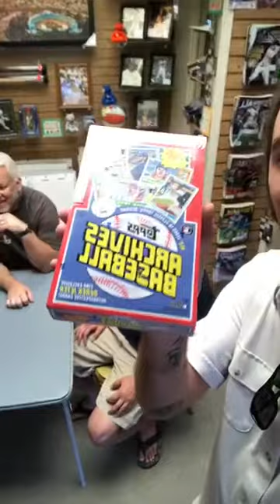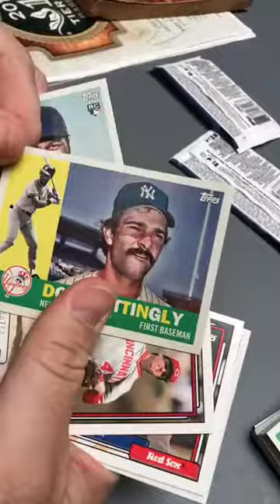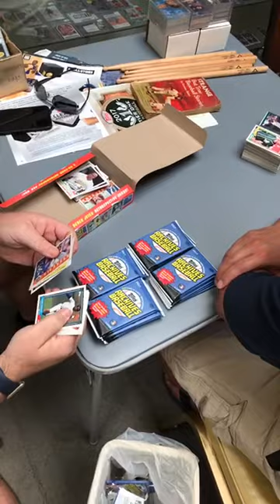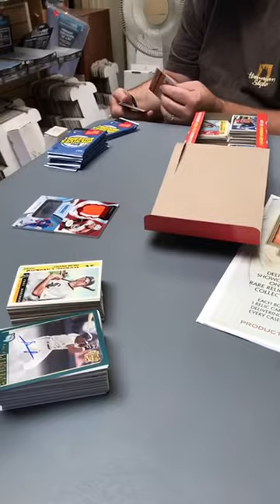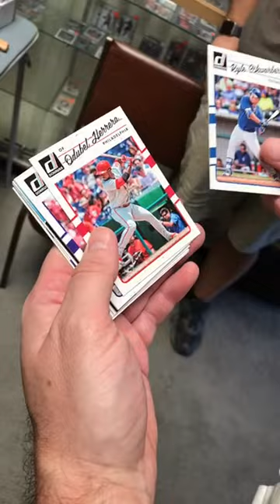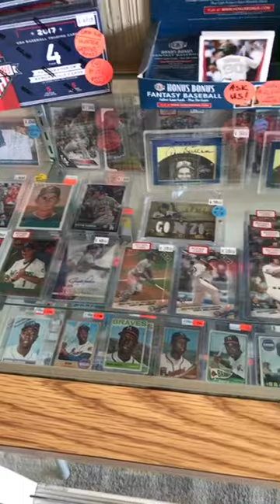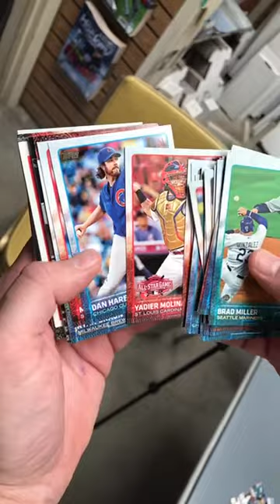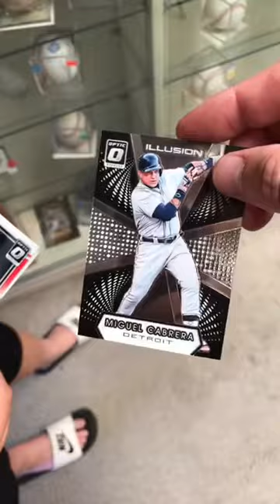4TH OF JULY!! Part 1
Address: 319 E. Foothill Blvd. Arcadia, CA.